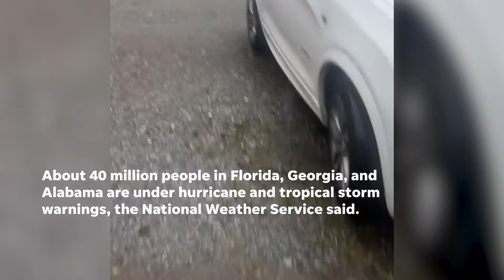Category 4 Hurricane Helene expected to impact beyond Florida | USA TODAY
Hurricane Helene is expected to strengthen and bring intense flash flooding as well as life threatening storm surge.